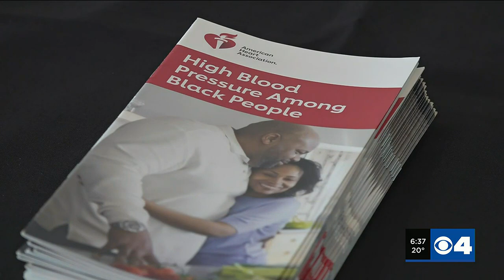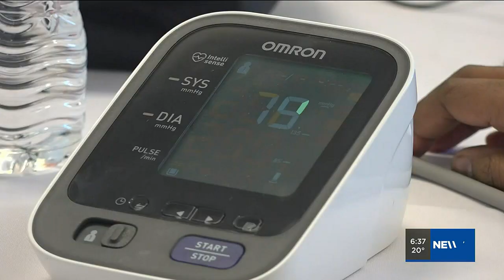Health equity and empowerment symposium held for women in St. Louis